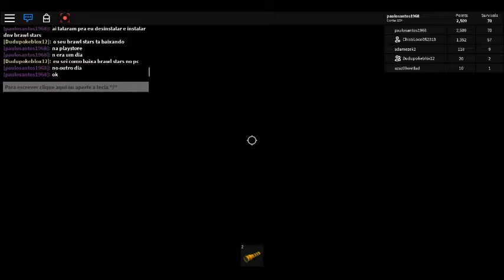NEW UPDATE HALLOWEEN UPDATE🎃 IN THE NIGHTMARE ELEVATOR